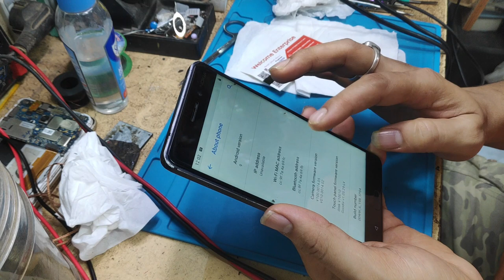Nokia 6 Hard reset